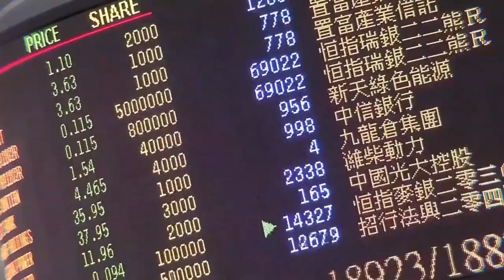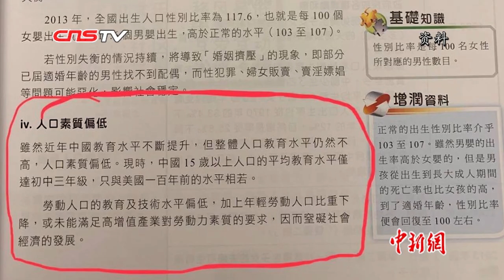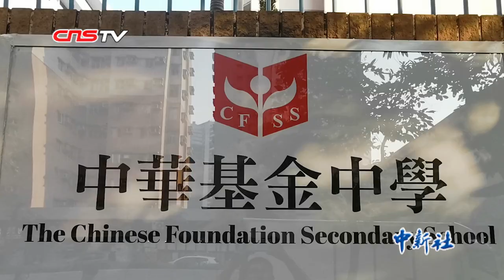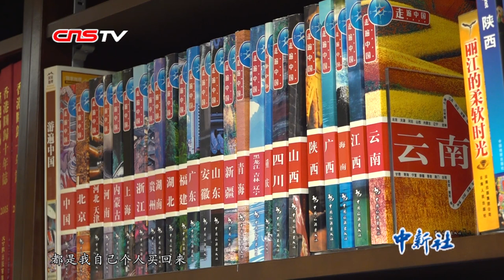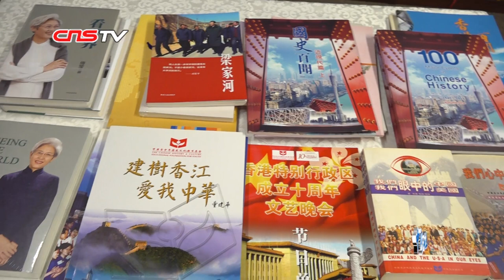（香港故事）伍淑清喊话青年示威者：今日的破坏终归需要你们自己承担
最近，“伍淑清”这个名字在各大媒体新闻中频频出现，作为香港各界妇女联合协进会监察顾问，伍淑清早前与香港各界妇女联合协进会主席何超琼一起现身瑞士日内瓦联合国人权理事会例会，就香港修订《逃犯条例》发表演说。一个月后，记者在香港中华基金中学见到了伍淑清。提起那场演讲，伍淑清称，是为了告诉世界一个真相，也达到了预期的效果。